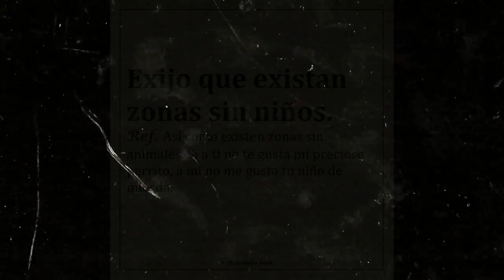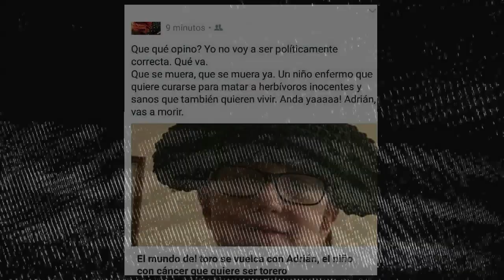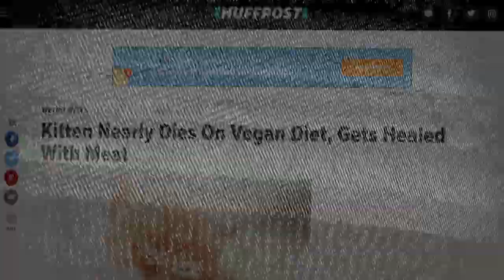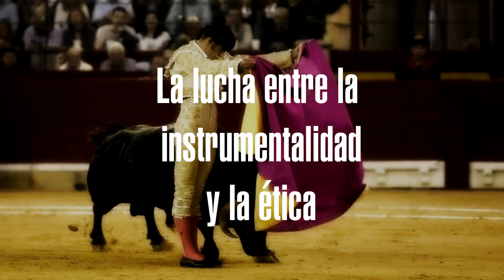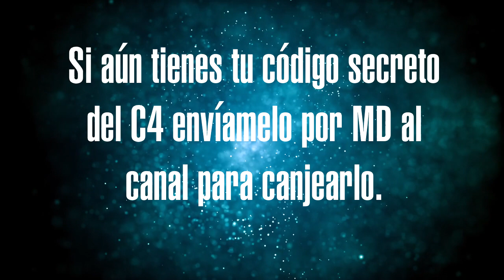La humanización de los animales - minidocumental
Animales siendo tratados como bébes o como niños ¿Qué significa y qué traerá esto?
Gracias por la música Noah.
Preguntas frecuentes
Mis redes: